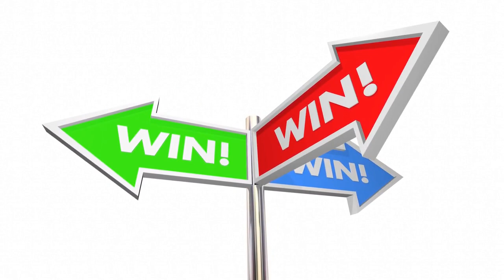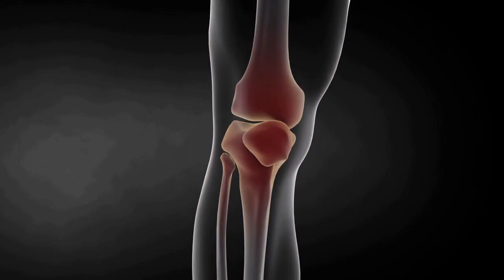Does16/8 Fasting Burn Calories?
Does 16/8 Fasting Burn Calories?

This video explores the popular 16/8 fasting method and its potential to burn calories. We'll dive into the science behind intermittent fasting and how it affects your metabolism.

We'll also discuss the benefits and drawbacks of this fasting method and provide tips on incorporating it into your lifestyle.

Whether you want to lose weight or improve your overall health, this video will give valuable insights into intermittent fasting. Join us as we explore the question: Does 16/8 Fasting Burn Calories?